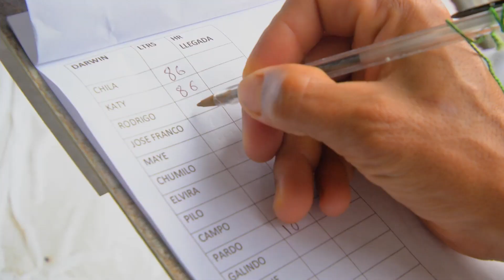Agricultura al Día / MinAgricultura apoya ganaderos del municipio de Arauquita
Realizador: Manuel Betancourt